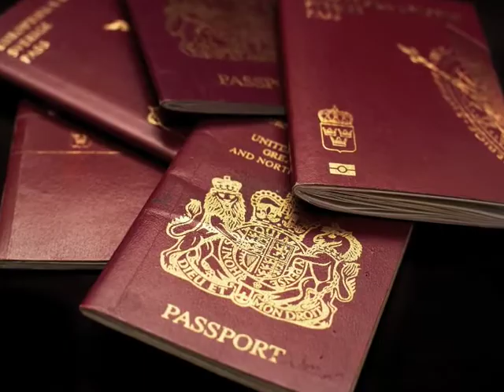Shippey Photography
Shippey Photography takes high impact images of Interior, Landscapes, Events, Travels, and Portraits.